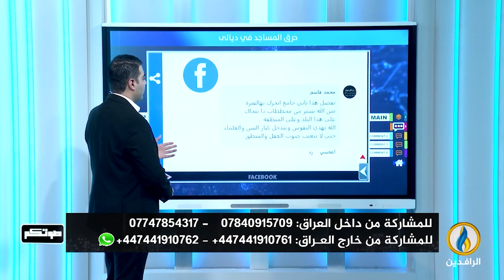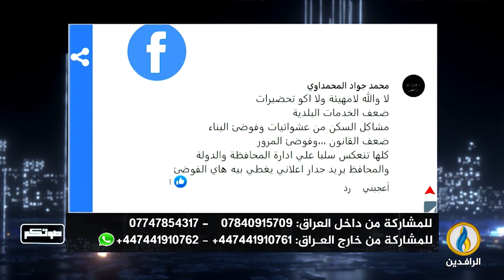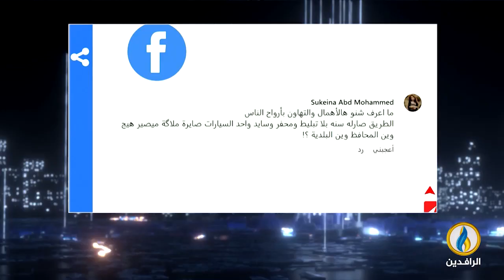صوتكم | 10 - 12 - 2022